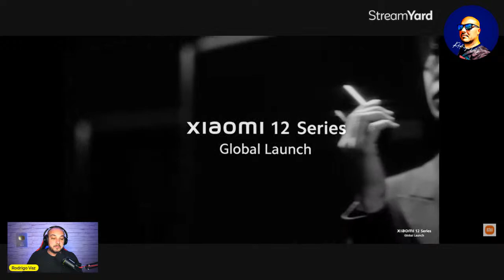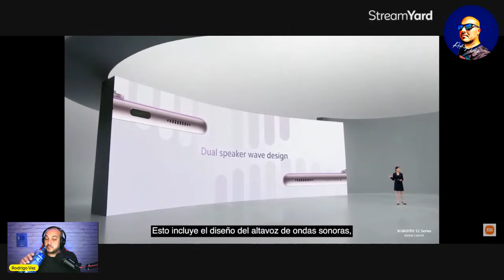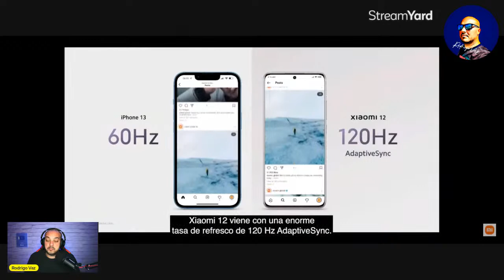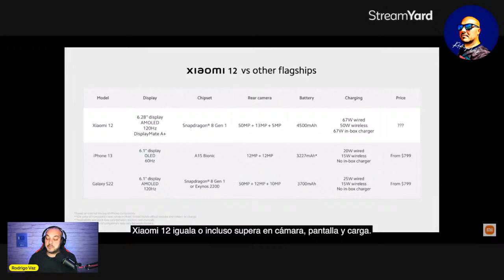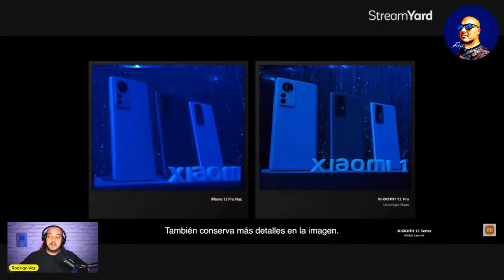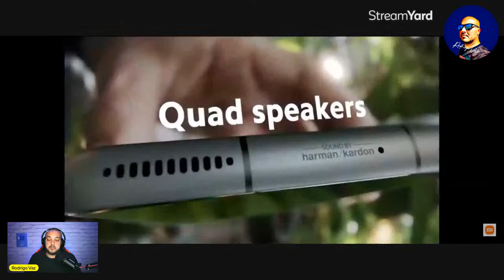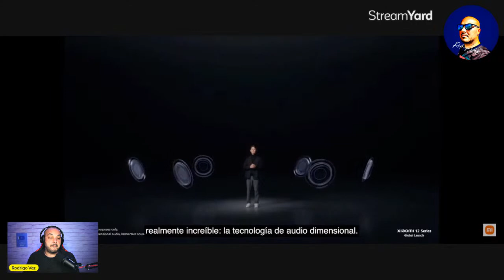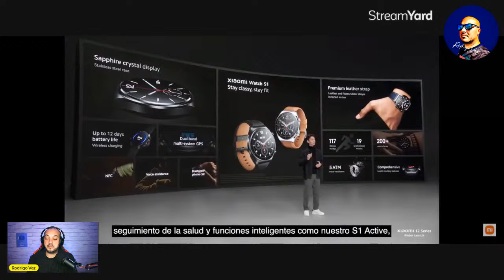🔴 AO VIVO EVENTO XIAOMI 12 SERIES GLOBAL EM PORTUGUÊS BR - 15.03 09H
RETIRE AGORA O CUPOM NA PÁGINA DO PRODUTO, E ADICONE AO CARRINHO. FINALIZE O PEDIDO DIA 17.03 A PARTIR DAS 05H BRASIL.